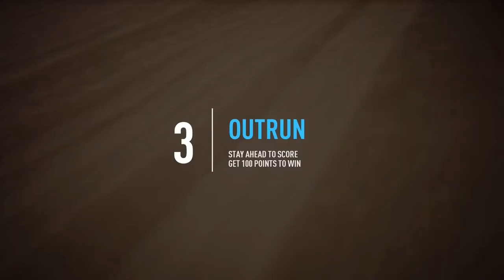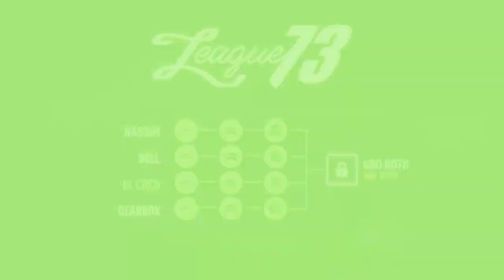NEED FOR SPEED PAYBACK PART-4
Need for Speed Payback is a racing video game developed by Ghost Games and published by Electronic Arts for Microsoft Windows, PlayStation 4 and Xbox One. It is the twenty-third installment in the Need for Speed series. The game was revealed with a trailer released on June 2, 2017 and released worldwide on November 10, 2017, and was followed up by Need for Speed Heat.